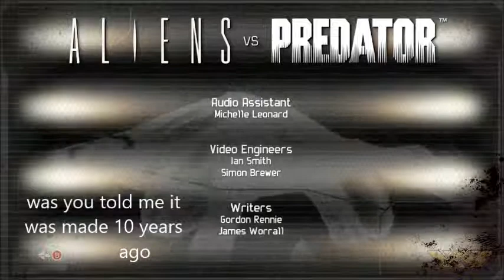(marine campiagn final) aliens vs predator ep.7 - break dancing alien